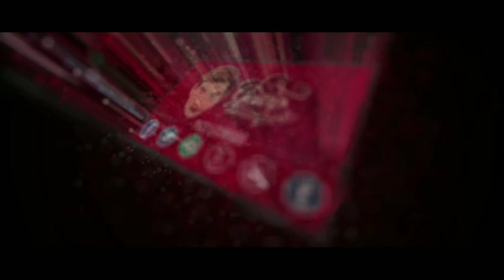Gabut Pagi Hari Malah Ketemu User Robot BACOD Di WODN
Parah asli nih char characternya di server terramai. aku harap NEXOON bertindak.
Aduh kacau. aduh parah. aduh aku gak kuat harus gini terus

Char : Ochi
Server : Terramai

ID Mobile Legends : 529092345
Username : EVOS PotterIndra

Streaming On

Spesifikasi Handphone

Asus Zenfone Pro M 1 RAM 3
Launch :: 2018, April
Display :: 1080 x 2160 pixels, 18:9 ratio (~404 ppi density)
Platform :: Android 8.1 (Oreo), upgradable to Android 9.0 (Pie)
Memory :: MicroSD, Internal 32 GB, 3 GB RAM
Camera :: 13 MP, f/2.2, 25mm, PDAF, 5 MP, f/2.4, depth sensor
Selfie Camera :: 8 MP, f/2.2, 26mm

KABAR UPDATE

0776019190 BNI a/n Harindra Guruh Respati
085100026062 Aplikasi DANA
Dogecoin : D8GPxhJ3U485wtLxeK2SfgqYejcwqvYrhA